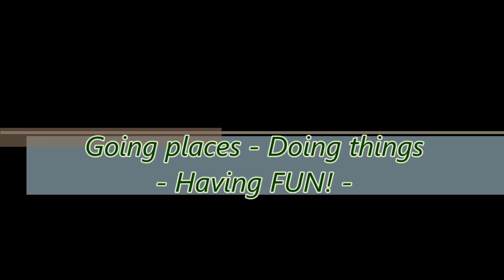Trolling for spring WALLEYE on the Potholes Reservoir. And how I rig my worms!!!!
Hello Everyone,

Welcome back to Chris & Andrew Outside!  In today's episode, we tag along as Chris takes a couple of friends out for spring walleye trolling on the Potholes Reservoir.  Watch as they have several double hookups and see how Chris rigs his nightcrawlers for success!!

Stop by MarDon for tackle and current fishing reports!

Take Care,

Chris & Andrew